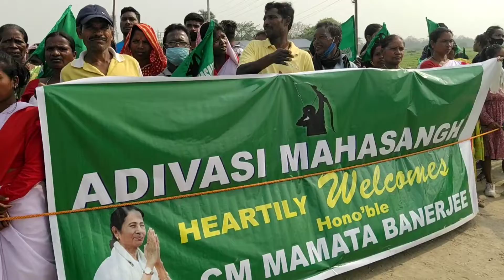माननीय मुख्यमंत्री ममता बनारजी को आदिवासी महासंघ द्वारा स्वागत जनाय।